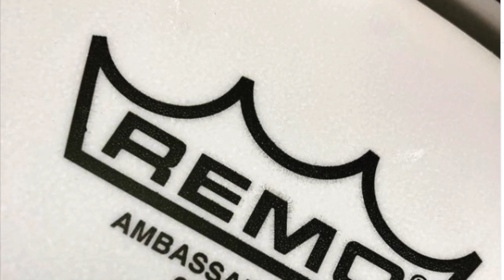GDAD ep102 Traditional Grip